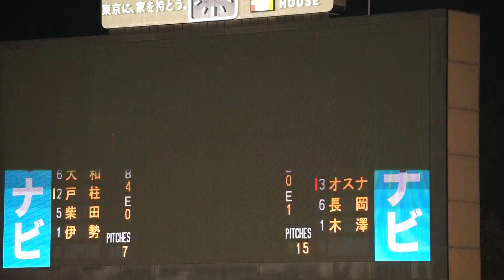【J.オスナ ダメ押しタイムリー】2023/7/30(日) J.オスナ ライトオーバータイムリーツーベース（打点1）打席(8回裏) vs 伊勢大夢(横浜DeNAベイスターズ)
JERA セ・リーグ公式戦 2023/7/30(日) 明治神宮野球場 東京ヤクルトスワローズ vs 横浜DeNAベイスターズ 15回戦

8回裏（東京ヤクルトスワローズの攻撃）
（中継ぎ投手）伊勢
1アウト 2塁 オスナ 0-1より（走者：濱田）ライトオーバータイムリーツーベース（打点1）

【勝投手】小澤（4勝2敗）
【敗投手】石田（3勝5敗）
球審：川口 、塁審(一)：市川 、塁審(二)：白井 、塁審(三)：古賀